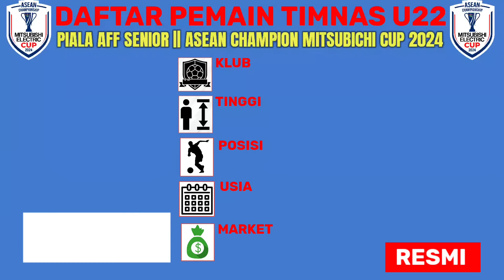MARTEN PAES SIAP GABUNG !! INILAH DAFTAR 25 SKUAD RESMI TIMNAS INDONESIA ASEAN CHAMPIONSHIN 2024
Marten Paes Sipa Gabung !! Berikut Merupakan Updet Terbaru Daftar skuad Resmi Timnas Indonesia di Piala aff 2024 atau Asean Mitshubushi cup 2024

Kiper
Marten Paes ( Fc Dallas)
Cahya supriyadi ( Bekasi Citi)
Erlangga Setyo ( PSPS RIAU)

BEK
Asnawi
Ferari
Kadek arel
Iqbal
Justin
Kakang
Dony
Arhan

GELANDANG
Ivar jenner
Raihan hanan
Marselino
Ananda raihan
Made tito
Zanadin faris
Ferdiansyah

PENYERANG
Hoki caraka
Alfrianto niko
Ronaldi kwatwh
Ricky prtama
Rafael struic
Armandi oropo